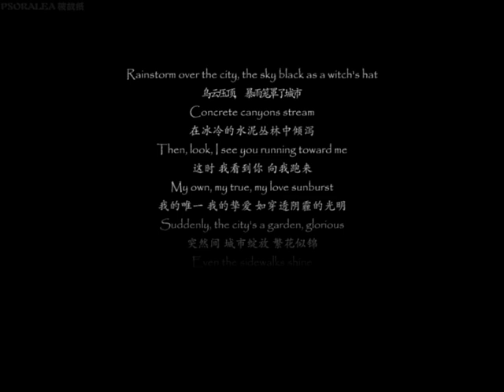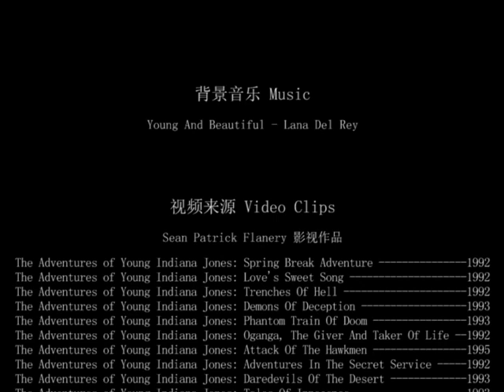[Fanvid] Sean Patrick Flanery - Love him all the time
Clips of Sean Patrick Flanery's movies. Edit by Psoralea (@czhijing)